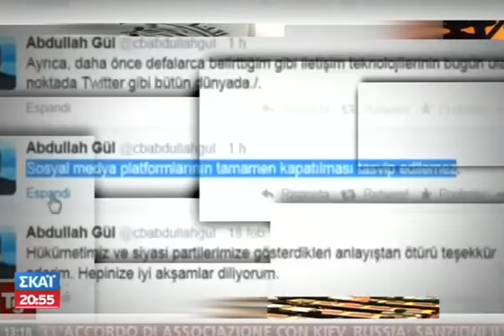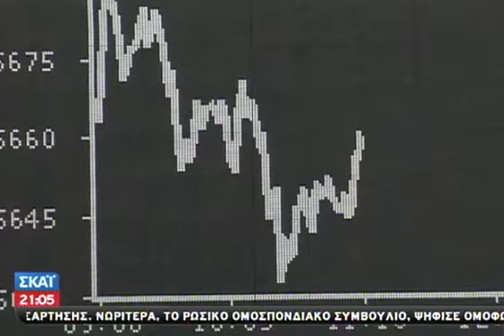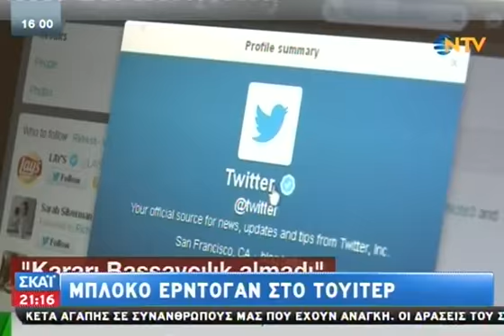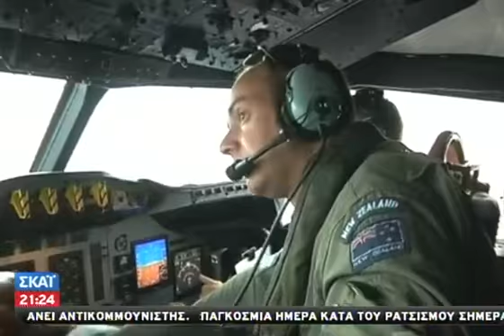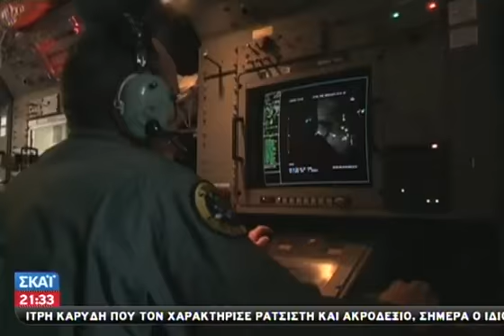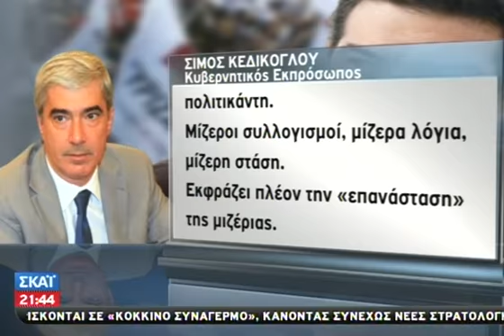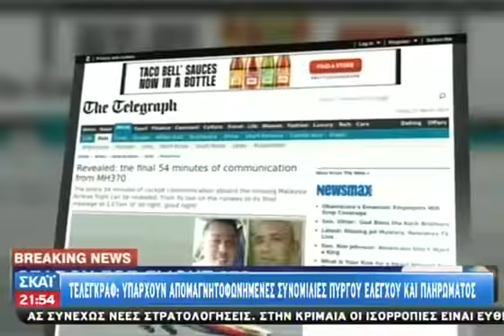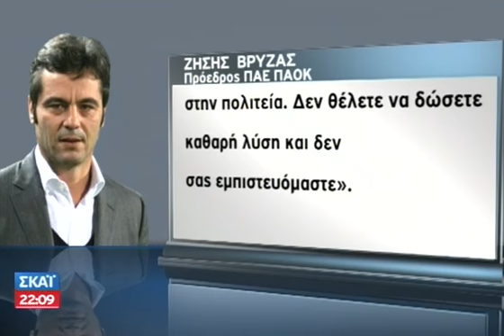Τα νέα του ΣΚΑΪ - 21/03/2014